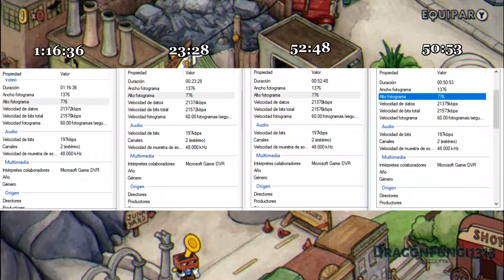Cuphead - Dr. Kahl's Robot - Rango A+ y S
Quinto vídeo de Cuphead, contra el el Dr. Kahl y su Robot, el robot que todos aman y quieren proteger siempre... hasta que empiezas a pelear contra el y vez que es un dolor de huevos. Pero en fin.
Muy buena pelea, muy concisa, si le puedes ganar, los demás jefes vez que no son tan difíciles como el Robot.

Fifth video of Cuphead now, now aganist Dr. Kahl and his Robot, the robot that everyone loves and is ready to protect all time... until you need to fight aganist him and you see that is a pain in the ass. anyway, i need to tell that is a really good fight, very consice, if you can win him, you will see that every other boss will be less difficult.